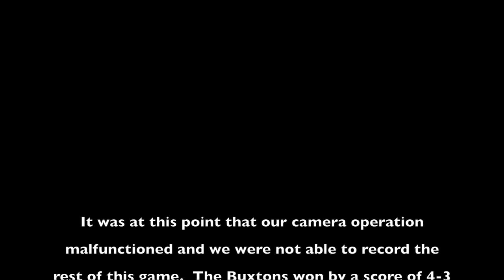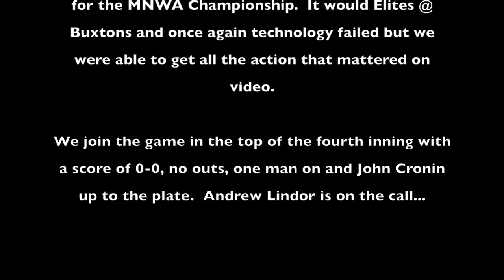2018 MNWA Championship: Buxtons vs. Elites Games 1 and 2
The two game series that decided the 2018 MNWA Championship.  From August of 2018 at JC Memorial Field in Ashby, MN

Buxtons:
1. A. Johnson, RF
2. B. Kapsner, LF (manager)
3. K. Knutson, DH
SP: M. Newell

Elites:
1. J. Cronin, SP
2. A. Steffes, RF (manager)
3. C. Neumann, LF